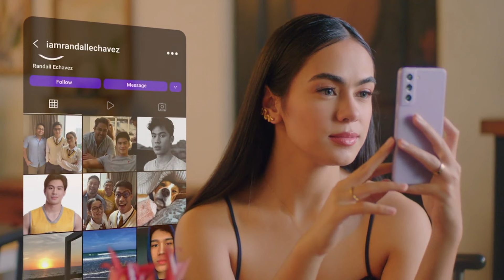He's Into Her | Season 2 | Episode 9 | Part 1 of 3 | iWantTFC Originals Playback